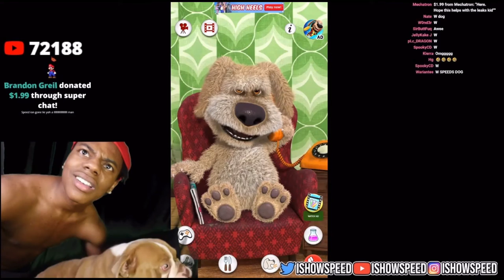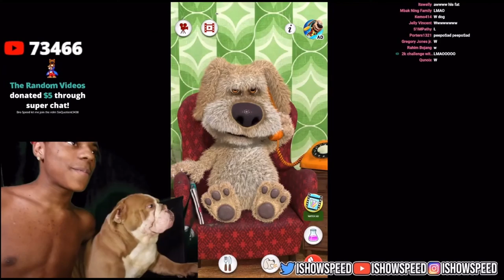Talking Ben gets freaky whit Speed dog 😈